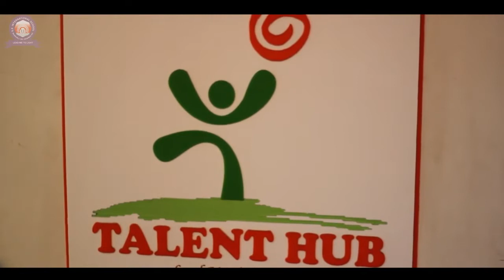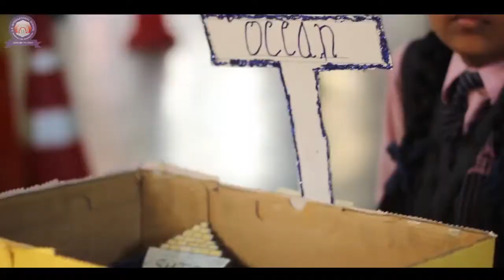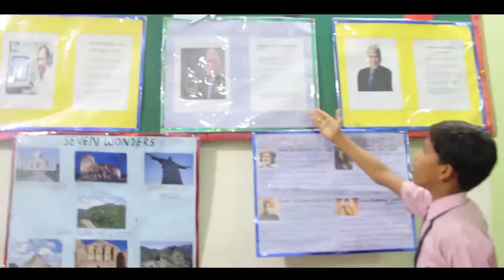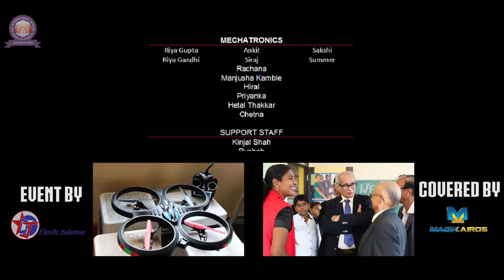SEISchool is reminiscing the glorious events from past, stay tuned for more such events.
S. E. International School focus on STEM: Science, Technology, Engineering, Math & their applications in real life, reminiscing the year 2015.